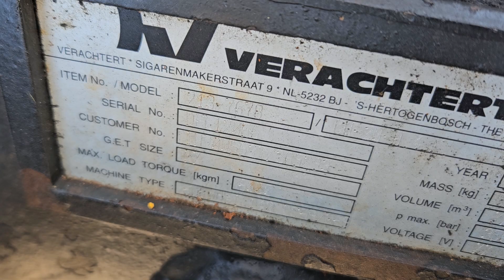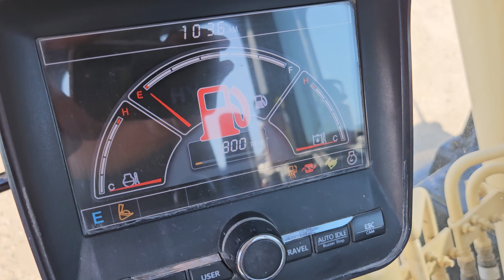Hyundai Robex 140W-9